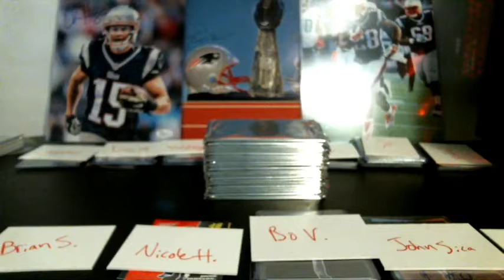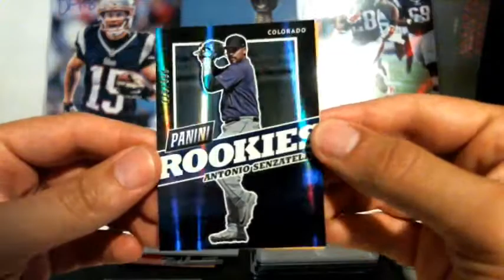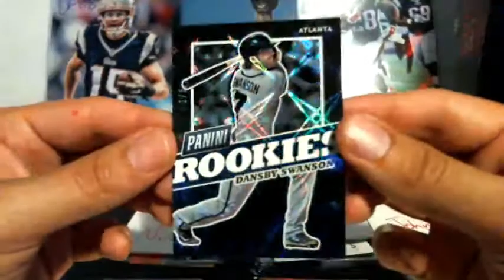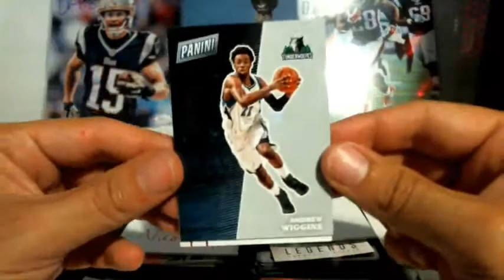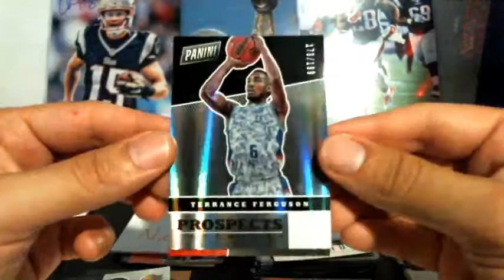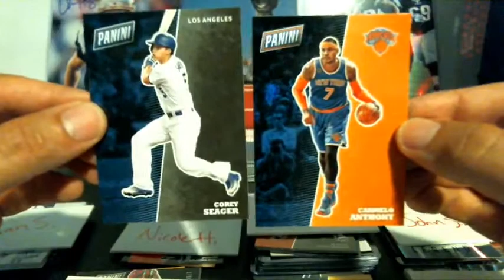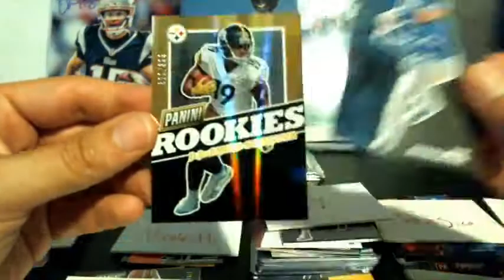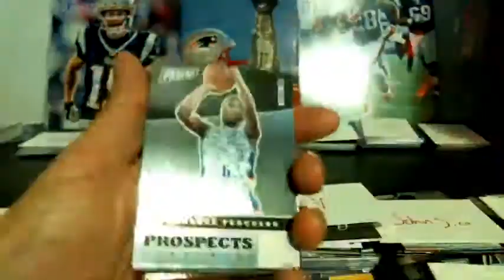Wyatt's Box Breaks - 2017 Panini National 30 Silver Packs #2 - 8/15/17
multisport cards pack break